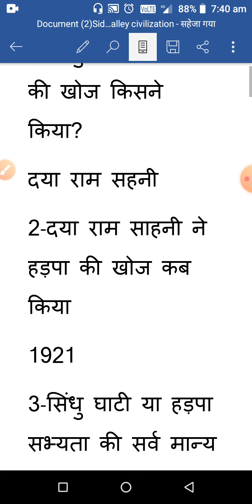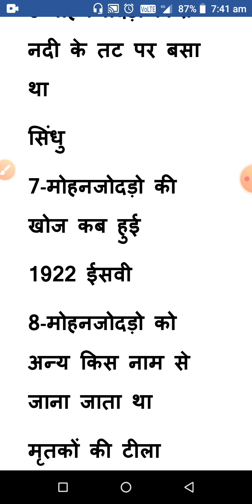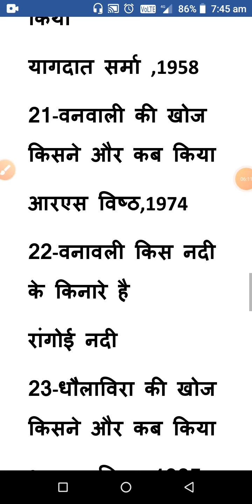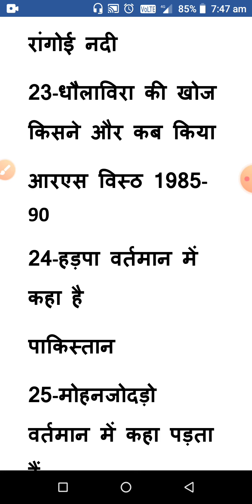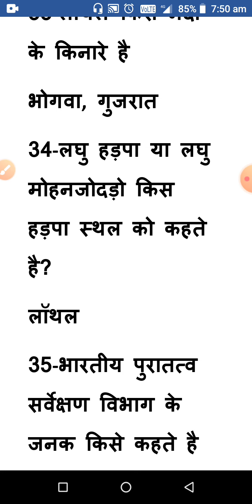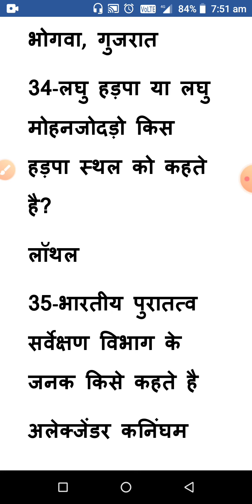सिंधु घाटी सभ्यता ,Sindhu Valley Civilization for Bihar board 12th objective question